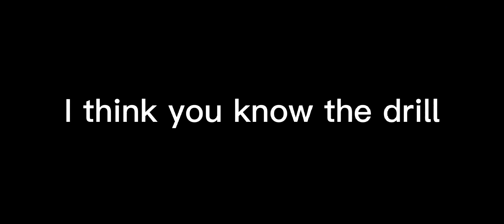Power house trio vs Goku